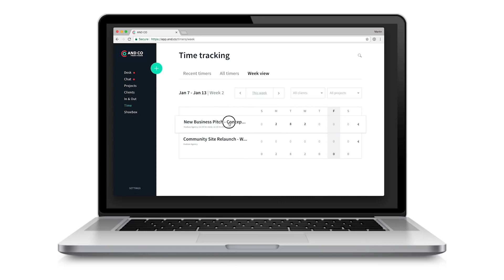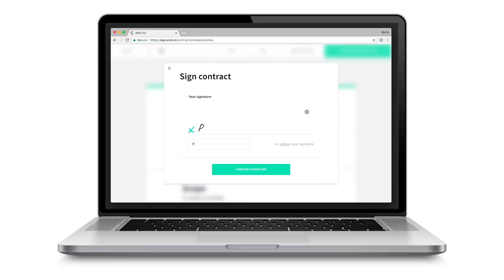Introducing AND CO From Fiverr Fiverr 2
Gain Practical Digital Skills
Online professional courses, led by the world’s top experts.